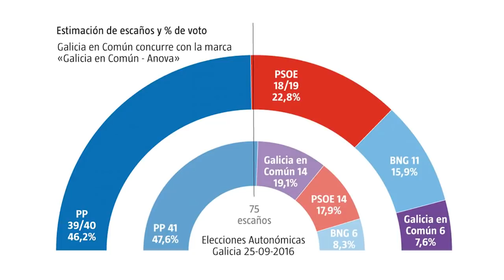JOSÉ A. VERA: "No tiene nada que ver la manifestación de Vox con la del 8-M"